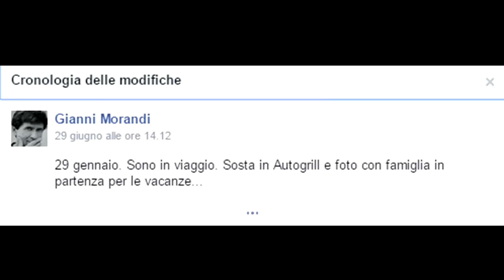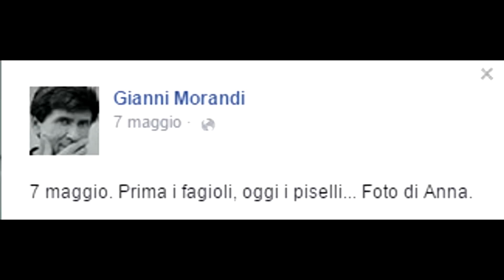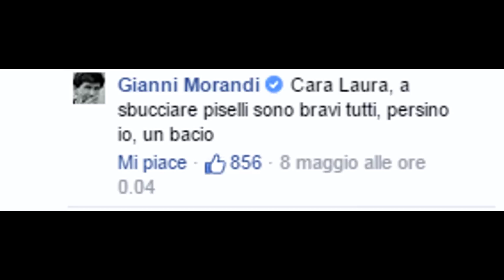GIANNI MORANDI TI AMO !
*3000 LIKES PROSSIMO EPISODIO! *
Gianni Morandi è senza ombra di dubbio la nuova webstar di internet ! Una vera e propria Facebook Star ! IO LO AMO e spero apprezziate questa nuova serie !